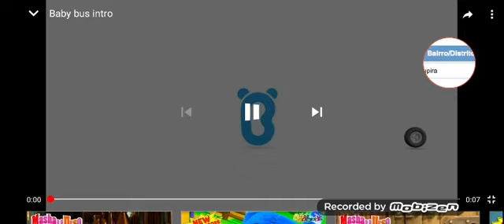Babybus logo (português)